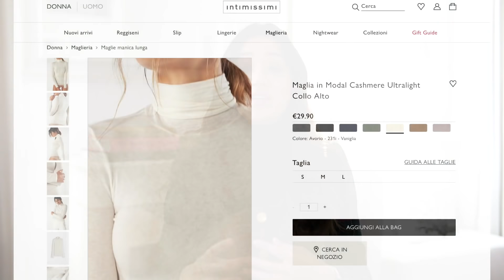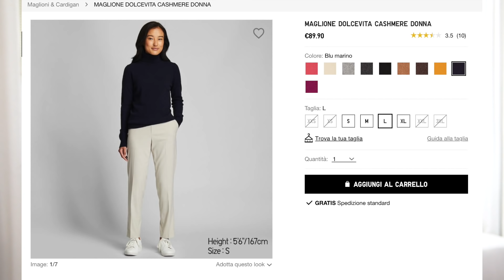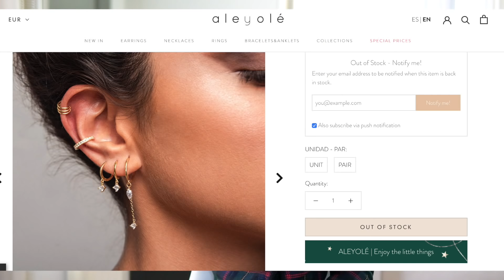WINTER MUST-HAVES! Elisabetta Pistoni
LINK ALLA VETRINA CON TANTI MIEI LOOK, PRODOTTI CITATI E COL MIO SHOPPING PER LA CASA

♥21buttons!

CONTATTI:
NB: dovuta alla grande quantità di email e domande che ricevo ogni giorno non sempre riesco a rispondere a tutte voi, ma cerco di fare il possibile nei miei momenti liberi!

FAQs
Età: 28
Altezza: 172cm
Città: Milano/Vicenza
Lavoro: Digital Pr e Influencer
Programma editing: Final cut Pro 10
Reflex: Sony a6500  con obiettivo Sigma a focale fissa 16mm
Videocamera Vlog: Canon G7X